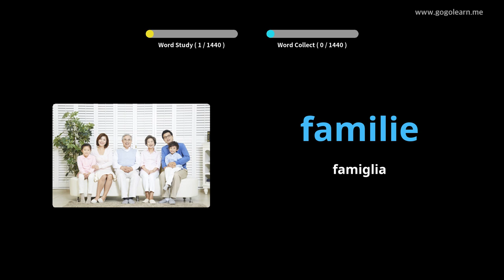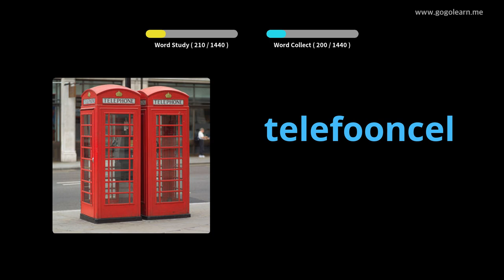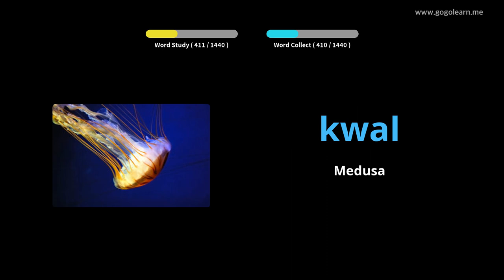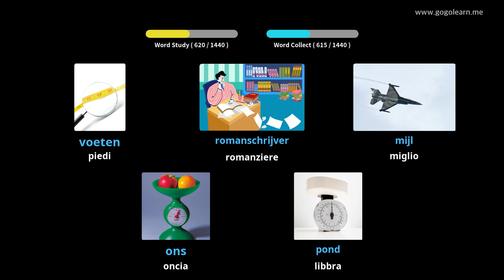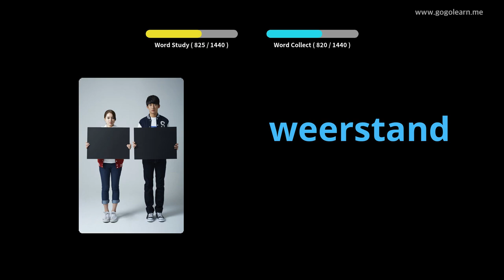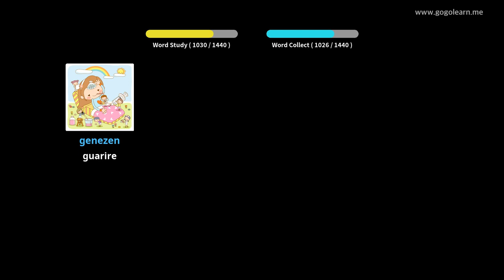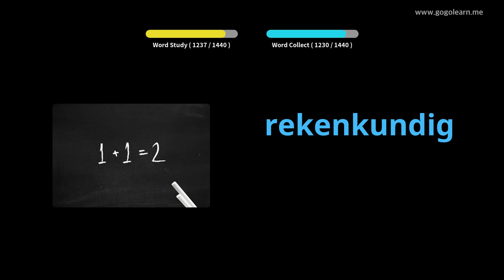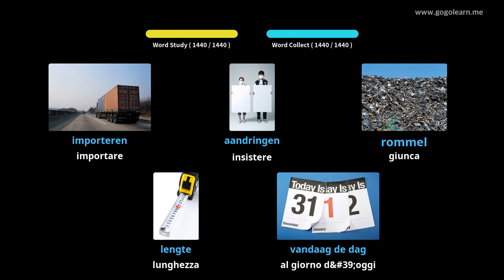Impara il Olandese Attraverso Le Immagini |Vocabolario Olandese Di Base | Golearn